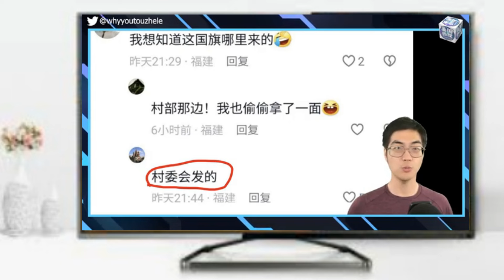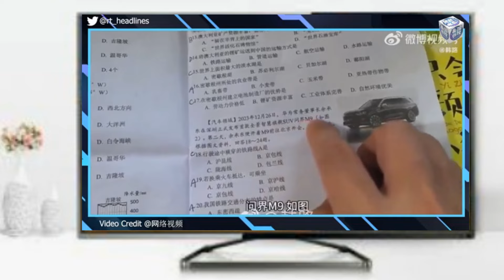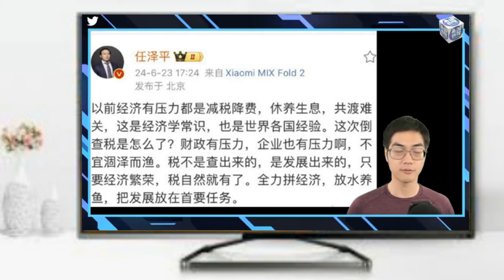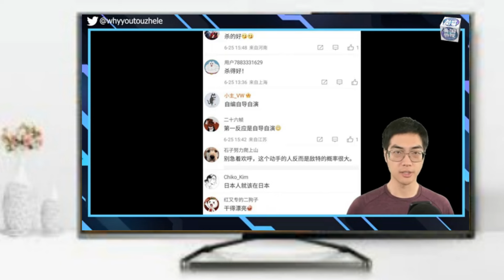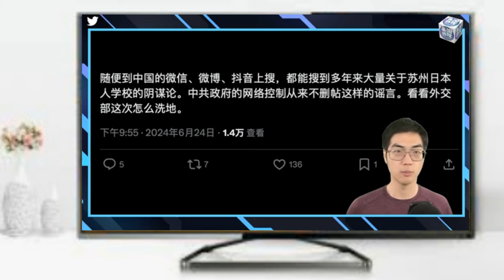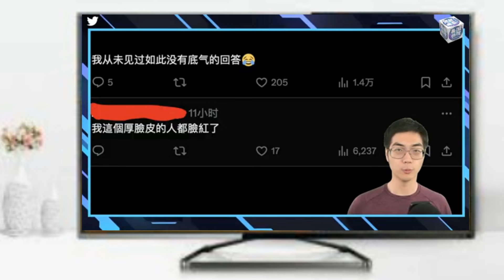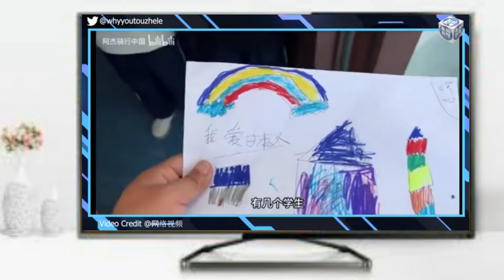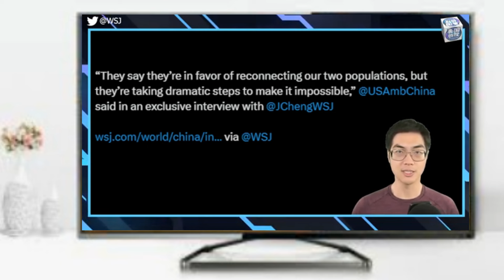新義和團再次做出「偶發」事件；中國南方洪災信息匯總…… （來源：美國之音）